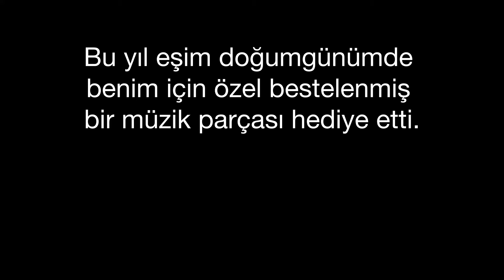Hediyelik Besteler - Hakan Ali Toker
(ENG below)
Sevgililer Günü'nde eşinize özel böyle bir beste yaptırıp hediye etmek isterseniz benimle temasa geçin.

Bu siparişlerin sonucunda yaptığım besteleri bir albüm serisi halinde çıkarıyorum.